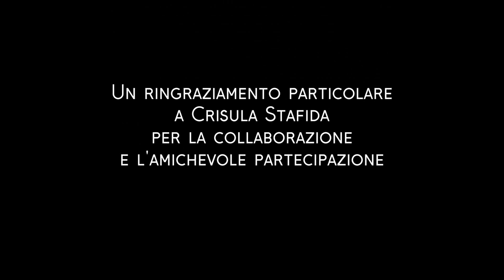"LOVIN THE OCEANS" by REMO SABATINI & SANDRO CHILLEMI with CRISULA STAFIDA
"LOVIN THE OCEANS" a Remo Sabatini & Sandro Chillemi Film.
Starring Crisula Stafida. Directed by Remo Sabatini & Sandro Chillemi.
This is dedicated to the Oceans. Produced by "SharkOn!" and "Creative Channel".